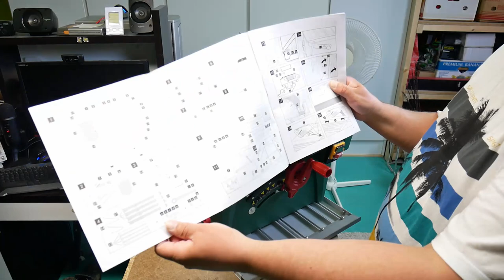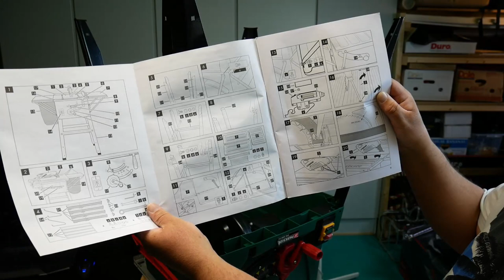Parkside Lidl table saw assembly and startup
Parkside table saw PTK 2000 D3 from Lidl

Twitter TheTechRabbit
Instagram thetechrabbit

my own needs or expected needs balancing my perception of quality, safety and price.
Selections may or may not suite Your own needs if You are looking for similar items.
I have not been sponsored to display any specific brands or models either by
manufacturers or sellers. I do not in all cases even know if my specific choices
meet the specifications in all regards as described by seller I purchased items from.
Pay special care to any safety related characteristics and consider them invalid if
no double check is not made by You personally at time of purchase and on receiving item.